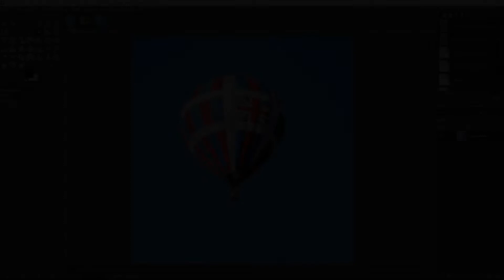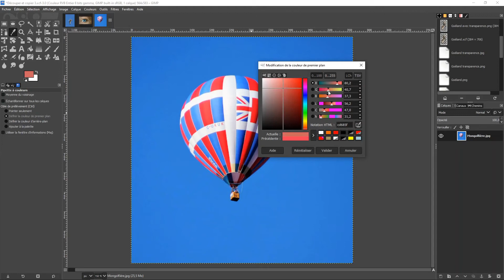GIMP - Outil pipette à couleurs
Comment utiliser l'outil pipette à couleurs